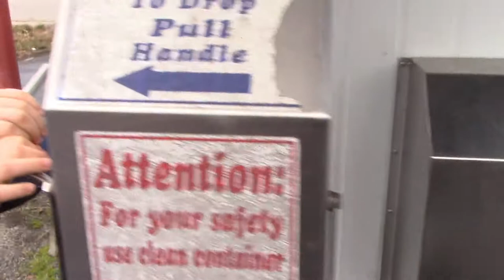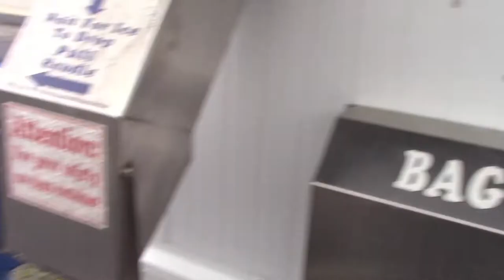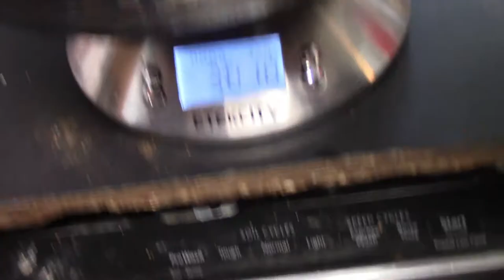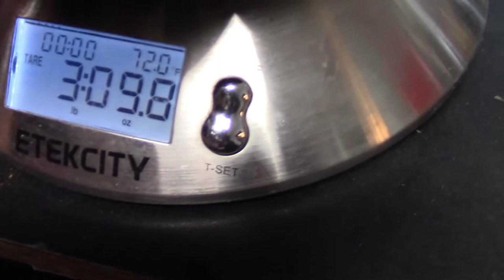Harvesting our first Beef Cow and a Christmas Parade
We say goodbye to Hershey, who we like to call our Gentle Giant.  However, we are really looking forward to having our first homegrown grass-fed beef ready for us to eat!  Plus, we attend a very notable, but nontraditional, Christmas parade here in SC.